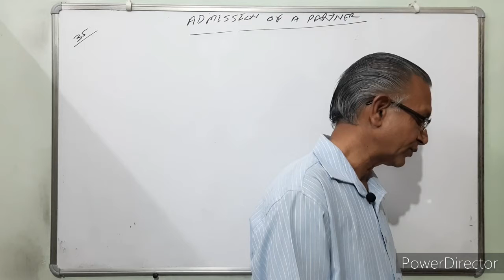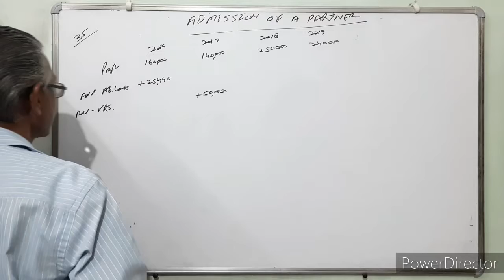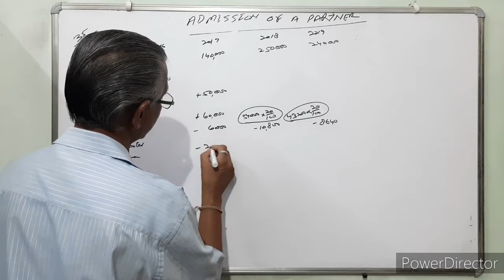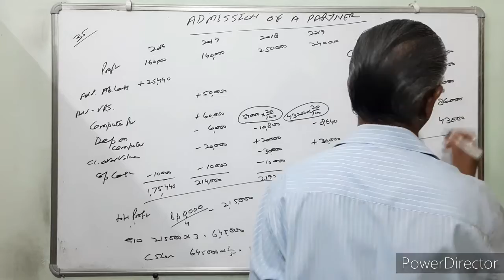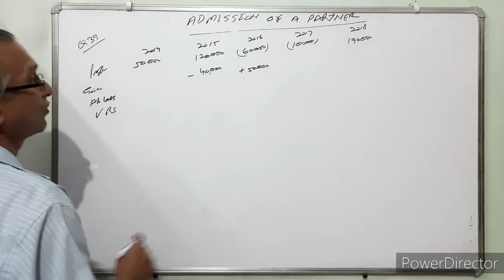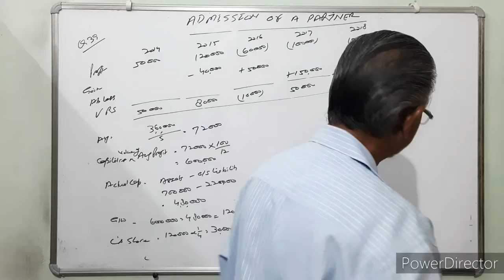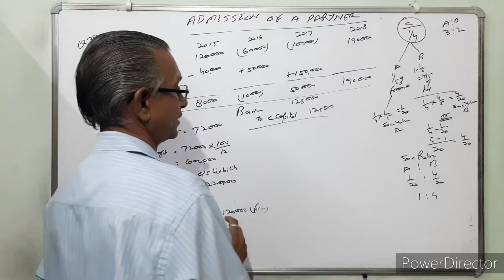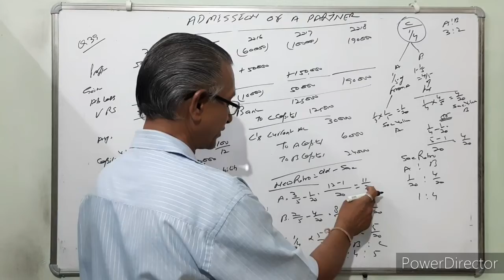Admission of a partner, sacrifice new ratio, goodwill valuation, class 12, accountancy, q 35, 39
We are dedicated for class 12 commerce to improve their performance, confidence, be fearless and to give their outstanding performance.
We use the books written by D K Goel sir, and for revision books wrirren by S C Sharma sir, T S Grewal sir.
Our all video provides you a different and complete knowledge of the subject, nothing left, in simple format, that is easy to understand and hence you must watch all video in COMPLETE, with FULL ATTENTION and in SEQUENCE, so that any important point does not miss and to get command on subject. At the end of viewing of all video you are capable  to get marks 90% and more.
So forget any other videos or coaching institute.
This video contain in hindi for theory, meaning and practicals of admission of a partner, change in profit sharing ratio, new ratio, secrificing and gaining ratio,  accounting treatment of goodwill, revaluation account, accounting for undistributed profit, adjustment of capital in profit sharing ratio, preparation of balance sheet b/s , partners capital account, journal entries, determination of new partner capital, accounting of investment fluctuating reserve , workmen compensation reserve, solution of question of d k goel, class 12 accounts, economics class
I hope all of you like this video, you will find increase in your knowledge so write comments.
If you have any doubts  ask in comment section.
Thanks.
partnerscapitala/c
revaluationa\c